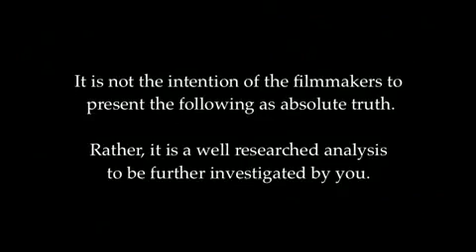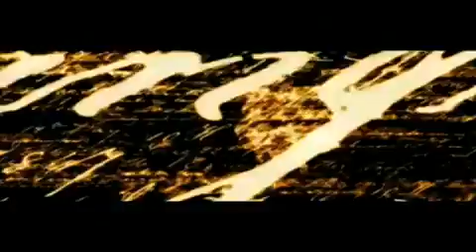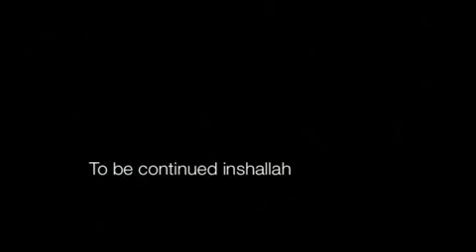Phase 3 (pt. 1) Intro Scene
Another groundbreaking and riveting series from the creators of The Arrivals and The Divine Book. Phase 3 aims to set a new standard in online films. This production will (inshallah) wake up the world, and unite the people from every country, religion, culture or creed against injustice. A film by the people, for the people.

Phase 3 is a WakeUpProject Film made up of 5 chapters.

Directed by: Noreaga & Achernahr

Video editing by:
Bushwack ,
Purposefilms,
Achernahr,
Noreaga

Animation & Graphics:
Wolverine007

Scoring:
Stoyan Ganev

Narration: Schimitar

Available on WakeUpProject.com, and will be released on dvd soon inshallah.